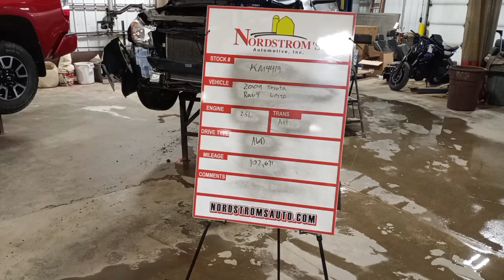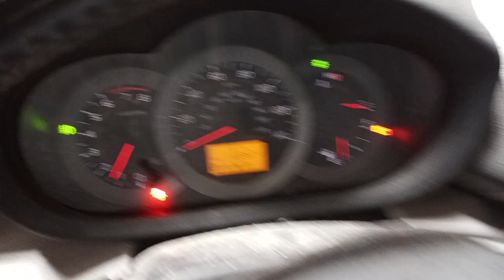PARTS FOR 2009 TOYOTA RAV 4 LMTD KM4419